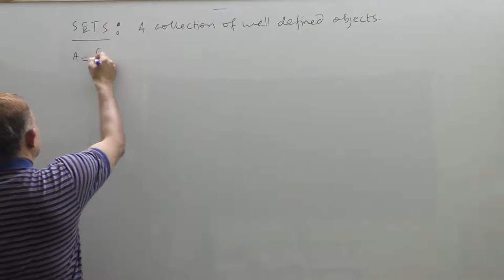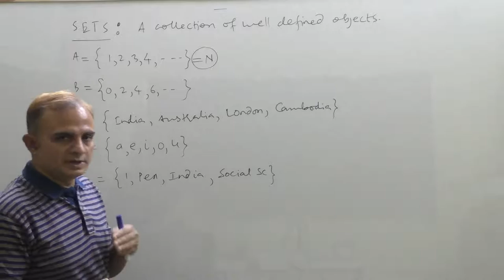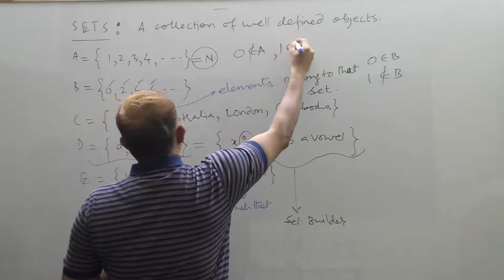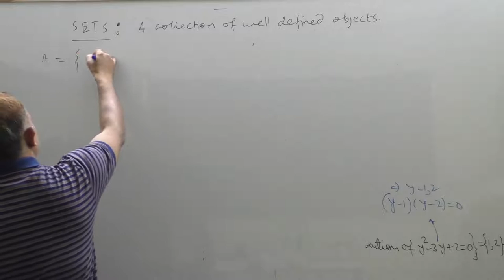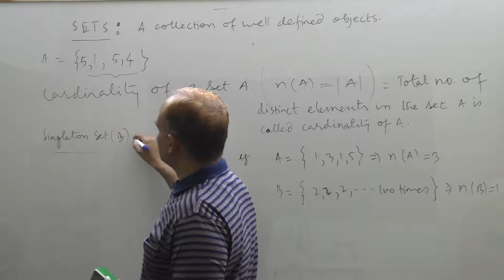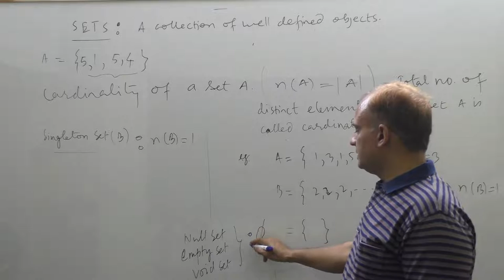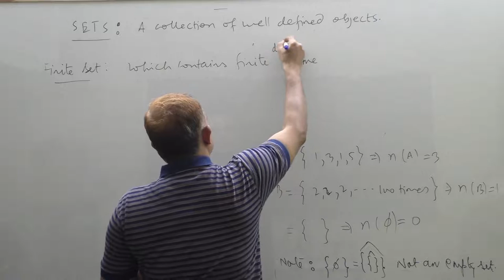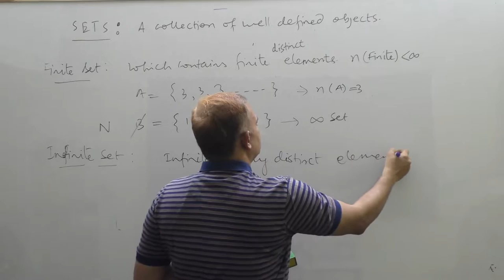SETS-1 (Types of Sets)